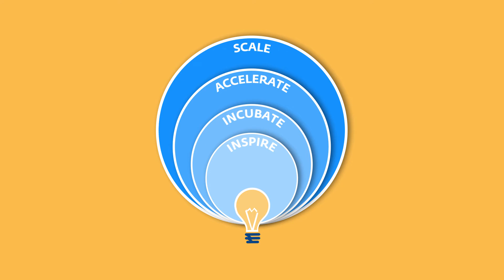Káits pitching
Káits, Armenia's first social innovation incubator for education startups, will hold its pitch competition on Saturday, September 19th! Save the date for a live stream and watch us award $45k USD in prizes across 3 categories:

✨ Startups led by Teach For Armenia Alumni-Ambassadors
✨ Startups having Teach For Armenia Alumni-Ambassadors as team members
✨ Startups led by innovators who are new to the Teach For Armenia community